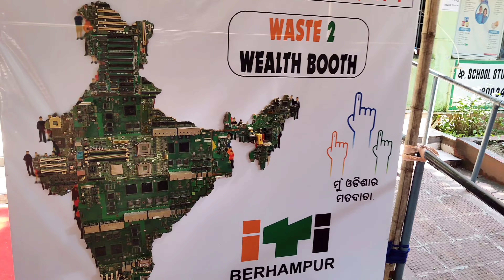My First Vote || Vlog || Anik Panda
Hey Everyone👋 Step into my world with Vlog 🌟 It's a glimpse into the real and unfiltered me.